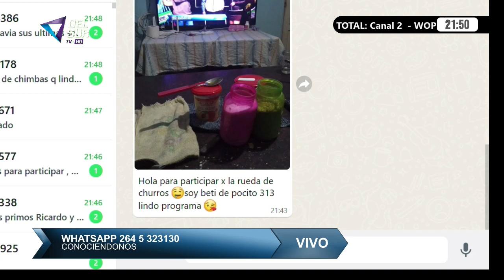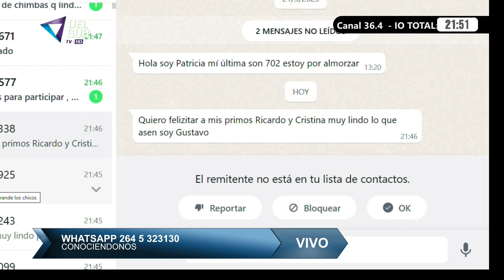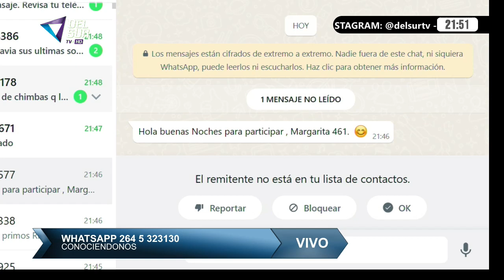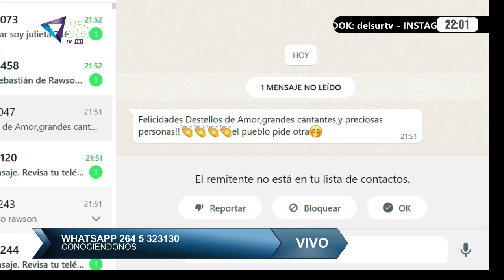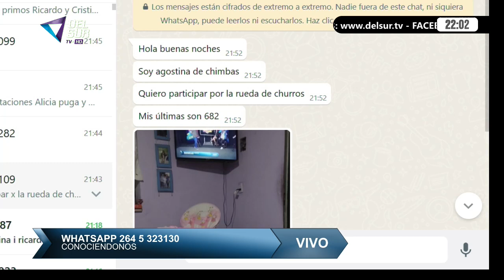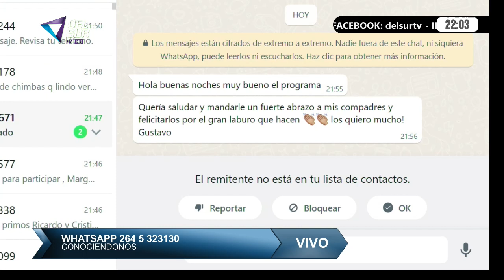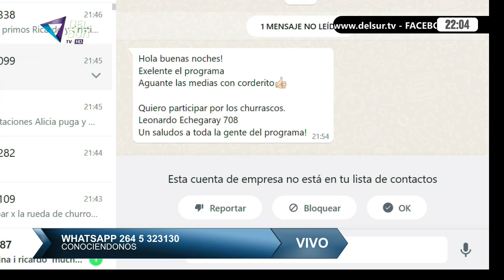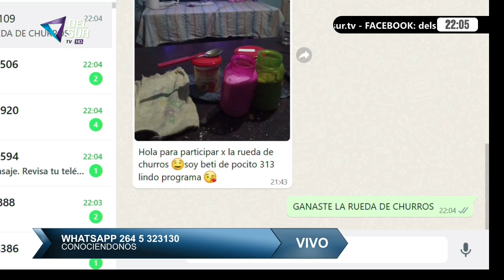CONOCIENDONOS - DEL SUR TV - 14 junio 2023 -